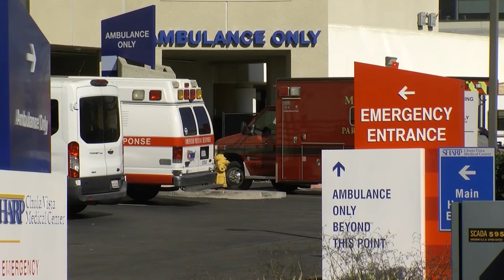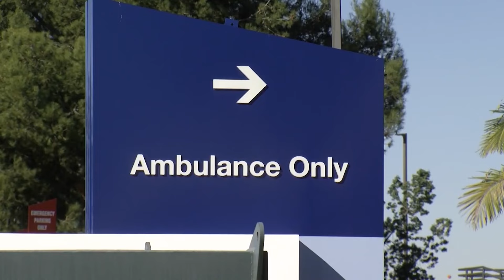New program offers peer support for first responders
First responders such as paramedics and EMTs face constant stress and risks on the job. Nearly 70% report not enough recovery time between traumatic calls. KPBS health reporter Heidi de Marco tells us about a new support program that teaches EMTs how to help each other through these challenges.